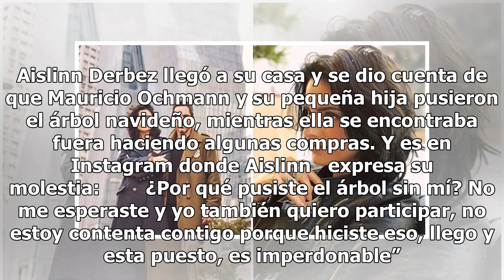Mauricio Ochmann le hace a Aislinn algo "imperdonable"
Mauricio Ochmann le hizo algo "imperdonable" a Aislinn Derbez, y se lo expresa públicamente: no lo tomó en cuenta para poner en casa el arbolito de navidad. Aislinn Derbez llegó a su casa y se dio cuenta de que Mauricio Ochmann y su pequeña hija pusieron el árbol navideño, mientras ella se encontrab...